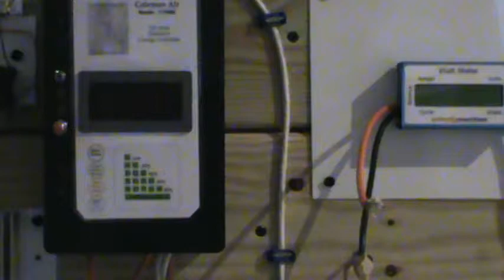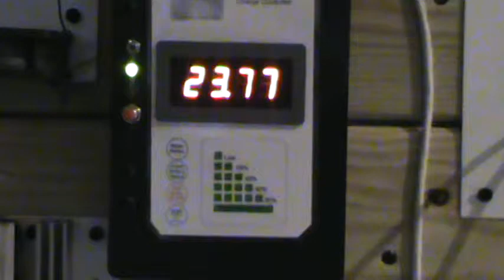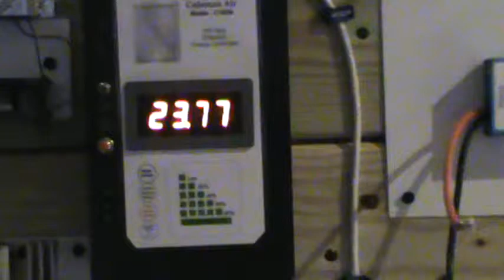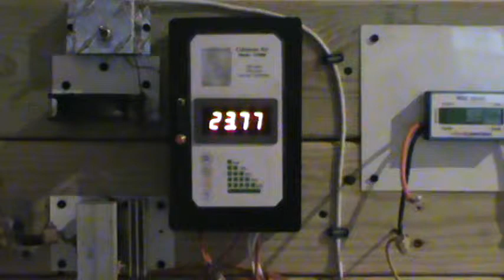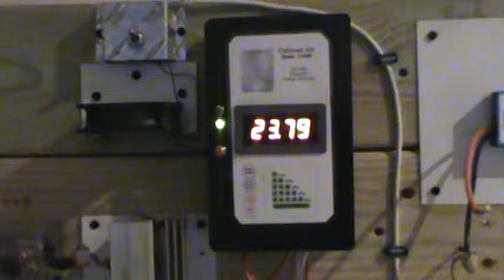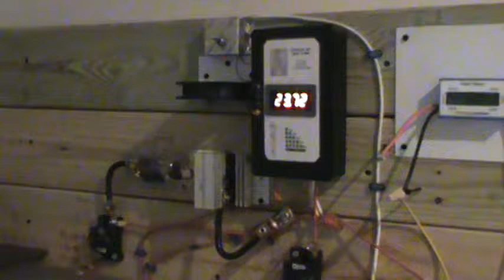Solar Charge Controller by Coleman Air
Solar or Wind turbine 160 amp charge Controller